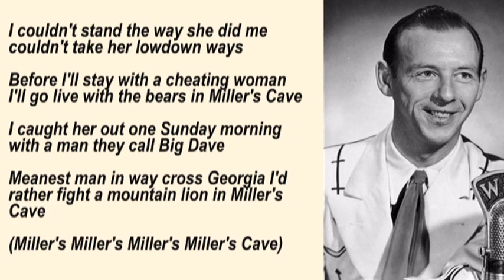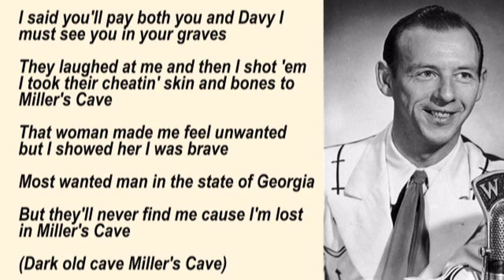Hank Snow - Miller's Cave with Lyrics